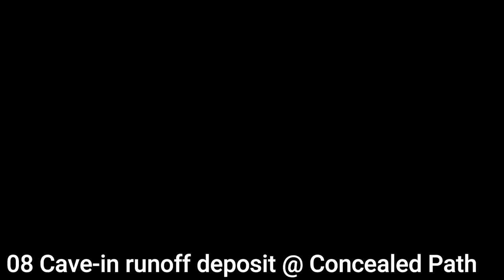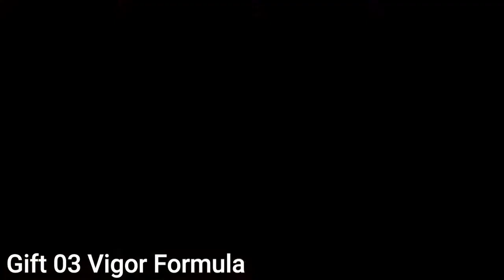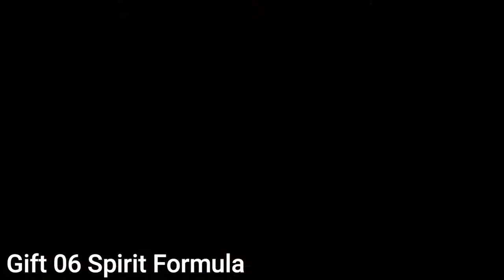YS IX: Monstrum Nox - All Landmarks for Achievement / Trophy Intrepid Tourist [Collectible guide]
YS IX: Monstrum Nox - All Landmarks for Achievement / Trophy Intrepid Tourist